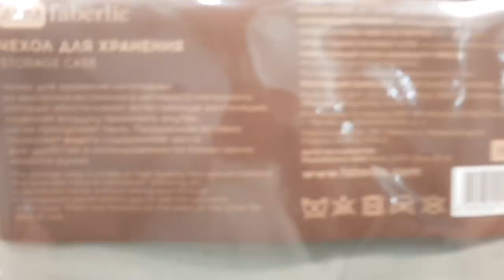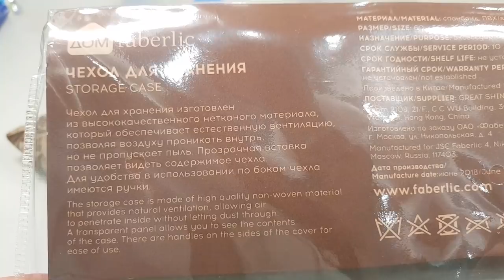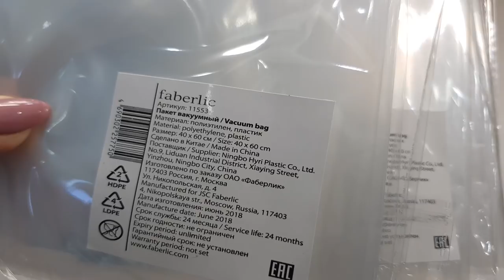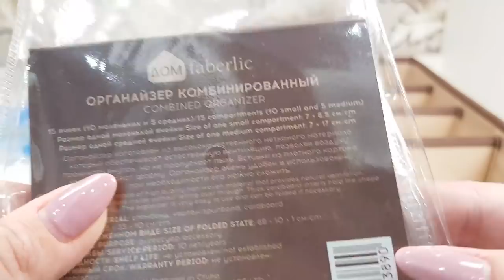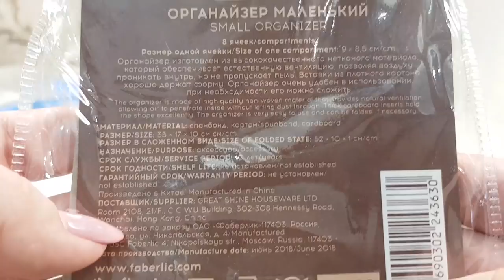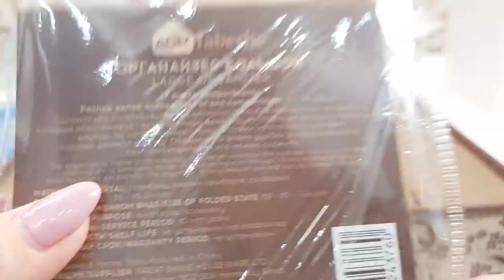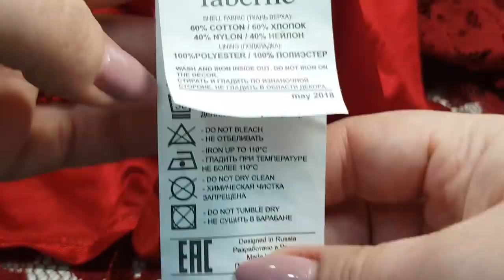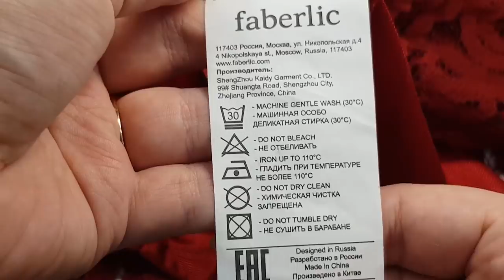Новинки 13 каталога, часть 3